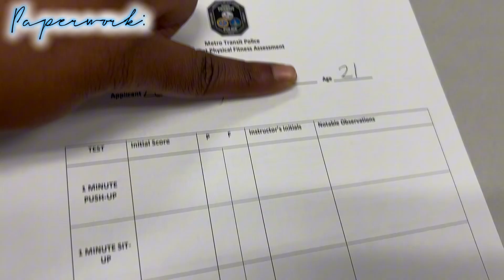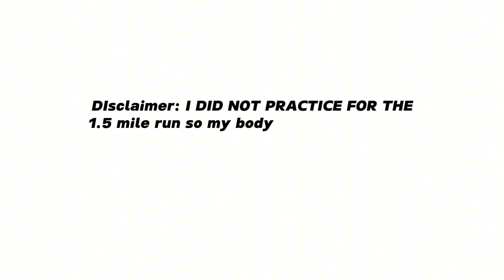DAY IN MY LIFE : I TOOK THE PT TEST FOR THE METRO TRANSIT POLICE AND I ALMOST DIED! I am so sore 🚔😱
Hey bestie , welcome or welcome back to another crazy vlog.
In this vlog, i took my pt (phyical tranining) test for the metro transit police located in the dmv. Yall this was an experience i will never forget. I was the only women that day to pass the entire test! It was not easy at all! I never thought i would ever want to become any type of police officer but we shall see lol. i love yall and watch the video until the end to see how i handled everything 🥺!

Love yall 💕

If you want to see more of me check out some popular videos on my channel :

Love yall 🥰 supporter count : 375 🎀